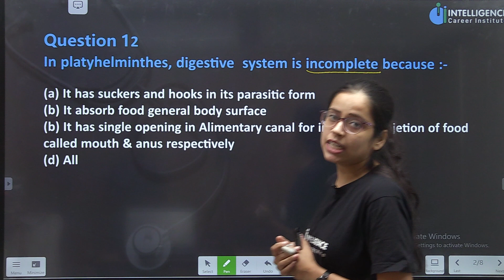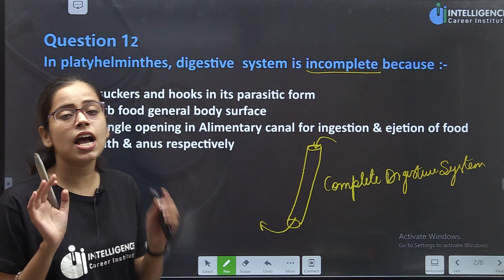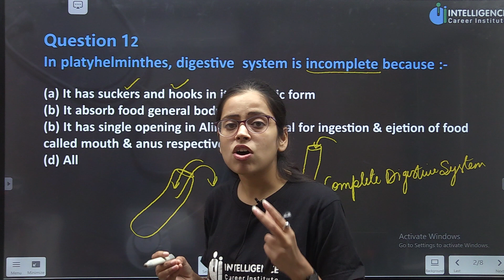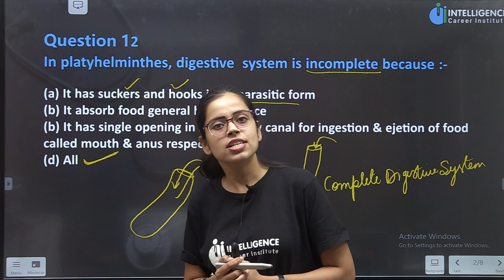Question of the day 12 | Biology questions of the day | Intelligence career institute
Hi! I’m Divya Srivastava ma'am. In this video, you will find the session on QUESTION OF THE DAY SERIES in Hindi | QUESTION OF THE DAY ncert | Online Classes for Biology | Class 12 Biology QUESTION OF THE DAY | Class 11 Biology QUESTION OF THE DAY | Class 12 Board Exam 2021 Preparation and I will be sharing my experiences here with you regarding this. Today's CBSE Class 12 Biology QUESTION OF THE DAY | Online Class is exactly About QUESTION OF THE DAY. If you want to score high in the NEET Exam 2021, then this session will help you to get more marks. So watch the complete video and let's get a better understanding of the topic.